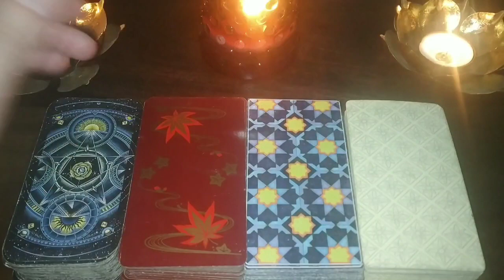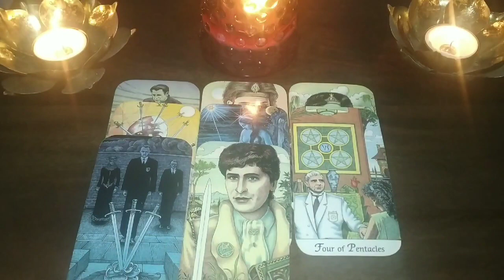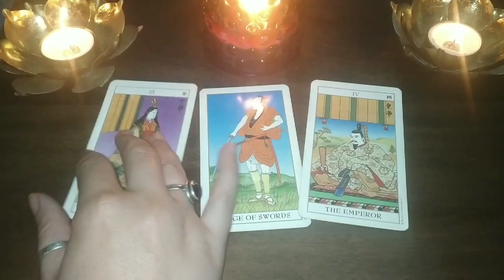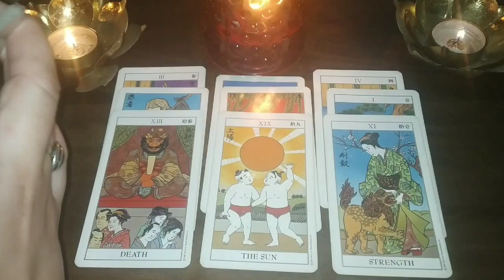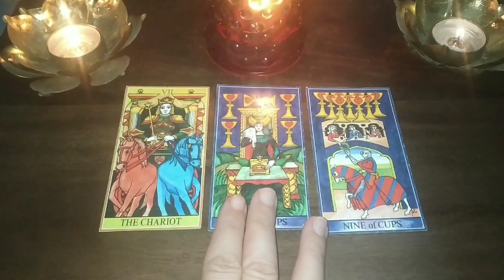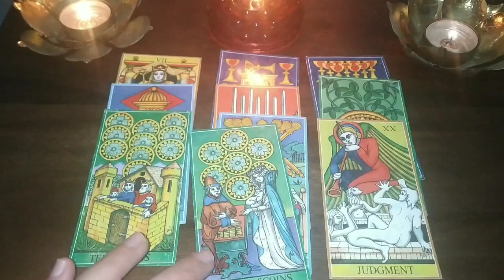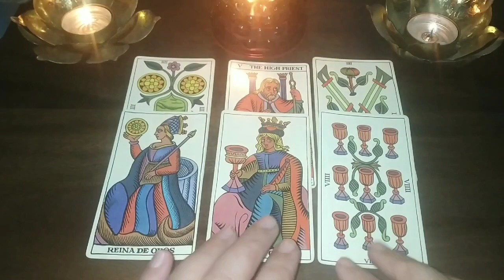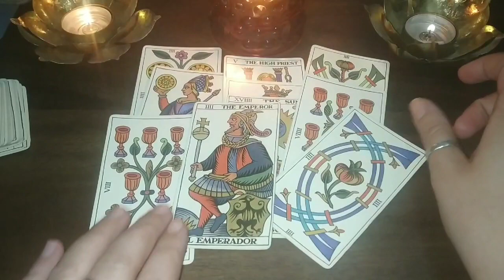"WHAT DO THEY THINK/FEEL/INTEND TOWARDS YOU RIGHT NOW?" - TAROT READING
CHOICE 1 - 1:10
CHOICE 2 - 8:20
CHOICE 3 - 20:10
CHOICE 4 - 28:45

DECKS USED:

1) "COSMIC TAROT"
2) "UKIYOE TAROT"
3) "DAME FORTUNE'S WHEEL TAROT"
4) "SPANISH TAROT"